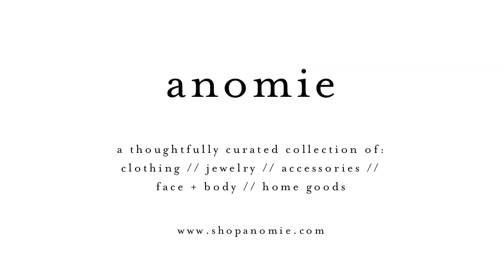NEW IN: Skin Care + Beauty // PART 2 of 2 | chelsea wears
If you're curious about dupes for any of the products I mention, I suggest checking out //

Products Mentioned

-Jonathan Green Rootine Dry Shampoo
-Oribe Kit (Dry Texturizing Spray // Superfine Hair Spray // // Anti-Humidity Spray // Hair Refresher)
-MAC Flat Out Fabulous, Relentlessly Red, + Dangerous (Limited Edition)
-Smashbox Eye Beam Double-Ended Brightener

-Make Up For Ever Full Cover Concealer in 01 - Pink Porcelain

-Can't remember the eye shadow!!

Music and Sound Effects: Any and all sound effects featured in this video are audio content from iMovie, used per Apple's software license (section 2C): "You may use the Apple and third party audio content contained in or otherwise included with the Apple software, on a royalty-free basis, to create your own original soundtracks for your videos..." or are "Chill" Kevin MacLeod (incompetech.com) / Licensed under Creative Commons: By Attribution 3.0 /

Camera Used: Canon VIXIA HF M41